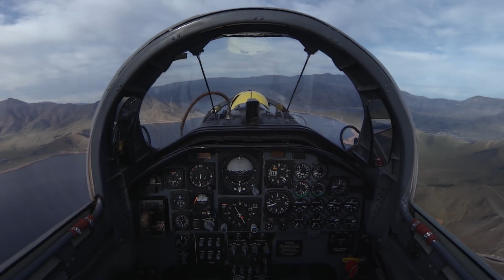2018台北電影節 ｜電影正發生In Progress: VR Frontline｜NASA帶你去太空 Space Explorers: A New Dawn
NASA帶你去太空 Space Explorers: A New Dawn

菲力克司．拉瓊尼司、保羅．拉菲爾 Félix LAJEUNESSE, Paul RAPHAËL
加拿大、美國 Canada, USA
2017｜VR 360｜19min｜英語發音 English

與NASA的太空人一起出任務，跟著他們的探勘軌跡，一窺人類最充滿好奇心及野心的探索之旅。

[A New Dawn] is a VR series about the new age of space exploration, and will shine a light on mankind’s most ambitious journey to understand our planet, our universe and our origins.

2018第20屆台北電影節 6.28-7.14